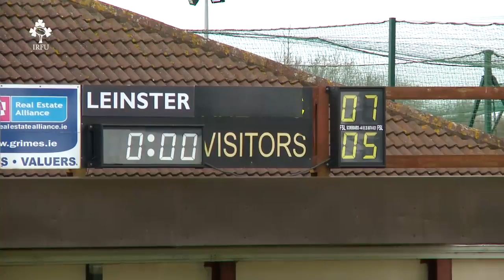Irish Rugby TV: Women's Interpro Highlights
Defending champions Leinster were bidding for back-to-back titles, while Munster were trying to win the crown for the sixth time in seven years. Watch highlights of a cracking Women's Interprovincial Championship final at Ashbourne RFC, courtesy of Irish Rugby TV.